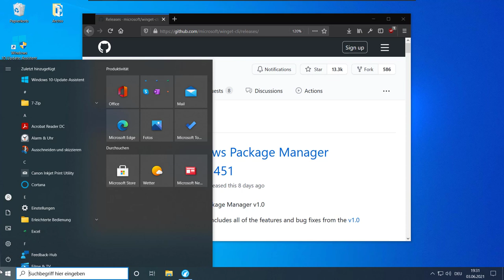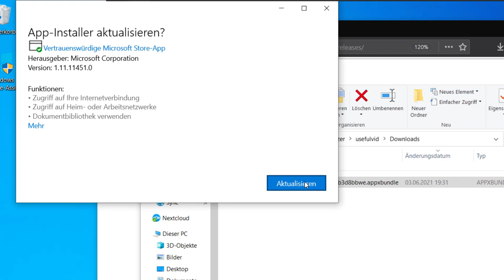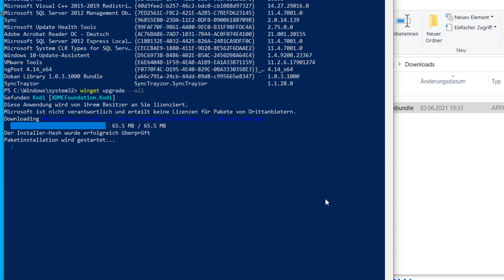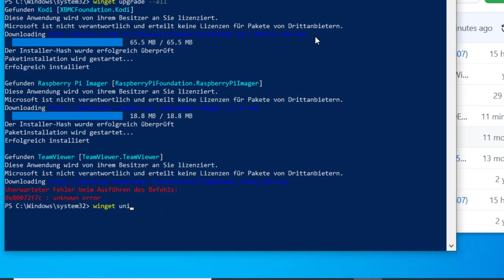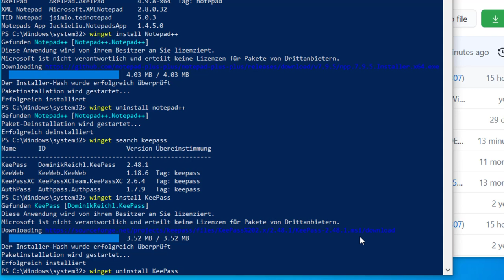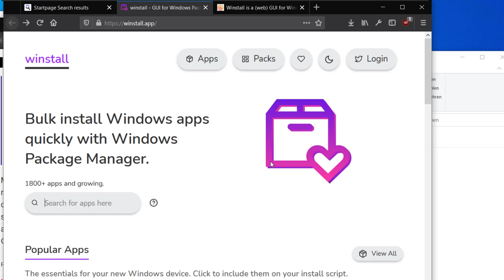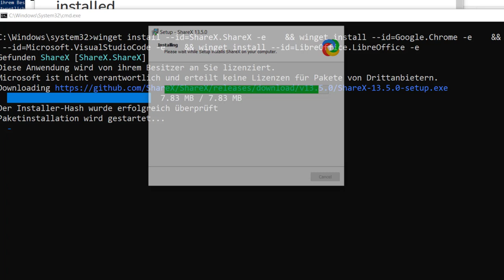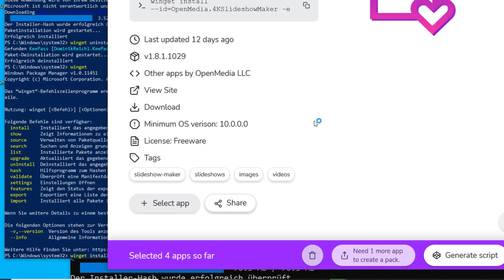Endlich: Microsoft WinGet ermöglicht automatische Software Updates und Installationen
00:00 Intro
02:00 WinGet Package Manager installieren
03:20 WinGet benutzen
03:58 installierte Programme aktualisieren
04:58 Installieren & deinstallieren
05:27 Suchen im Repository
06:00 Silent Deinstallation?
07:11 installierte Programme sichern
07:28 Meinung
08:22 MS klaut bei AppGet
08:43 WinGet GUI Winstall
10:20 Outro